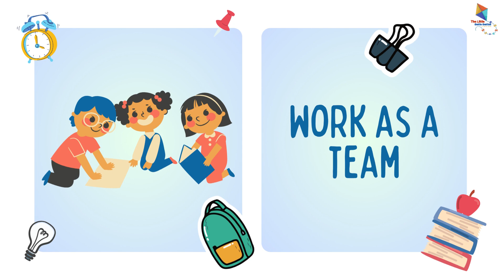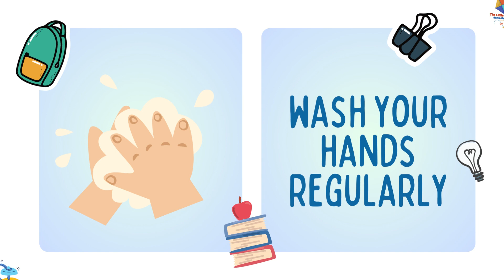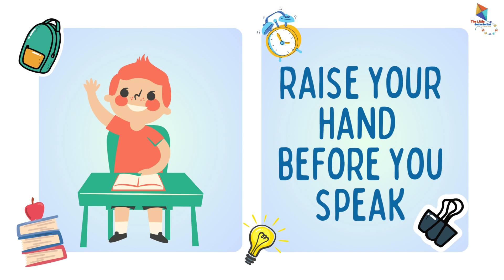Etiquette means behaving yourself a little better than is absolutely essential ​​⁠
The Little Genie Genius @thelittlegeniegenius educationalvideo learning preschool education learningisfun etiquettetraining etiquetteschool @brainpop @PBSKIDS @khanacademy @TEDEd @officialalphablocks Kids Videos - The Little Genie Genius Fun educational videos for kids.